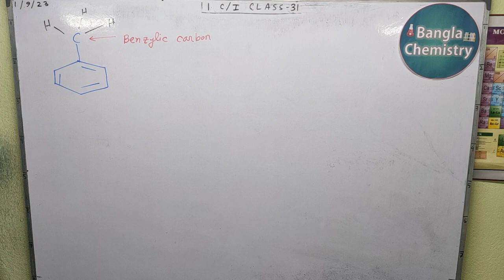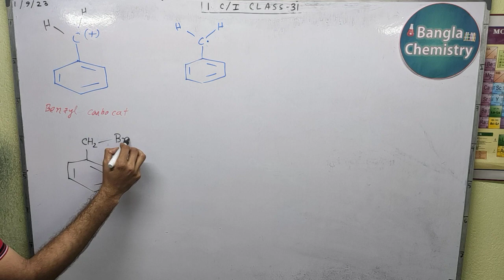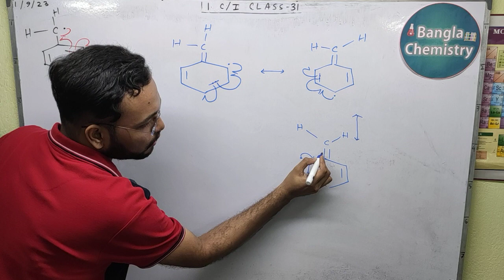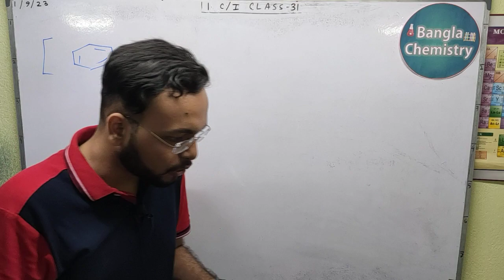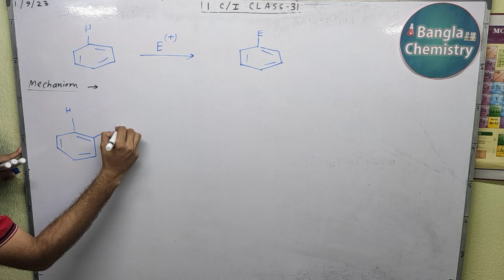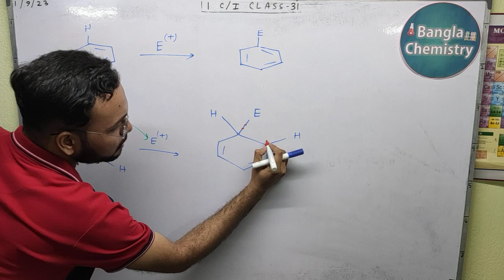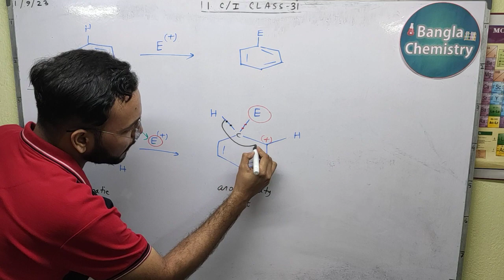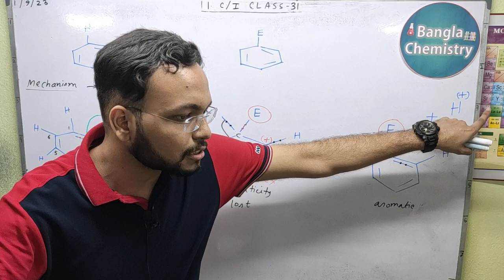Organic Chemistry Class 11-(b)-Carbocation-Carbanion, Halogenation rxn, Friedel Craft alkylation rxn